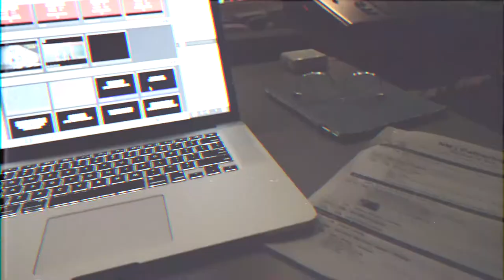VLOGMAS DAY 19: i've been stressed.. (rant)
-Faith